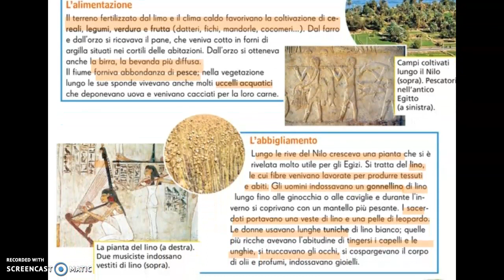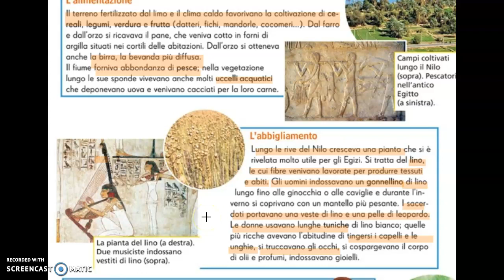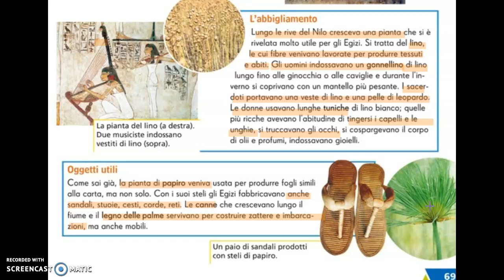La vita quotidiana nell'antico Egitto